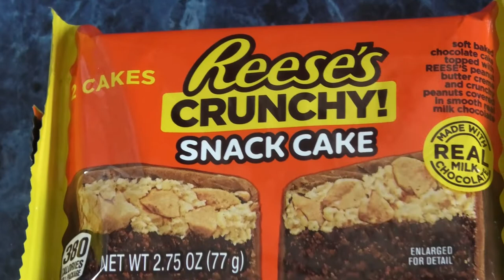Reese’s Snack Cake Review - With NEW Cavalier PUPPY Helping!!!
Reese’s Snack Cake
This is a taste test/review of the new Reese’s Snack Cake.
It is soft baked chocolate cake topped with Reese’s peanut butter crème covered in smooth real milk chocolate.
PLEASE help to SUPPORT Us - CLICK that THANKS Button under the video!